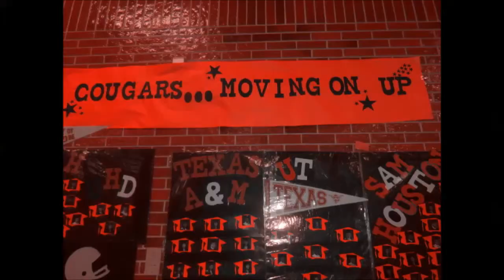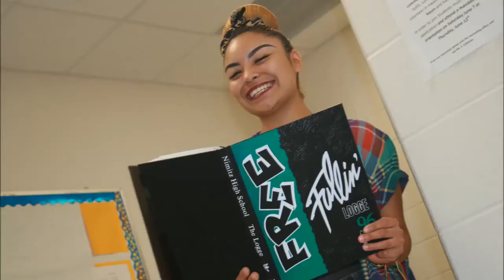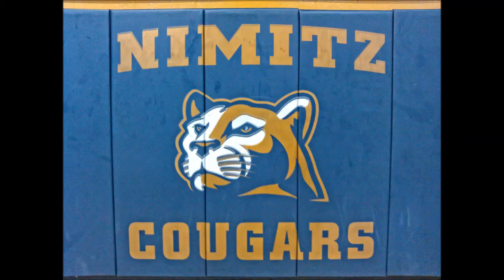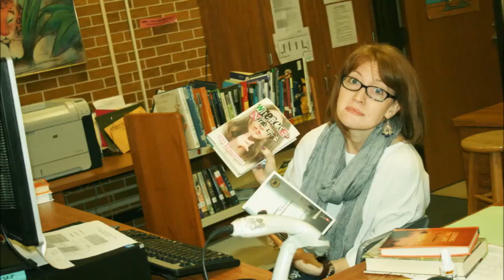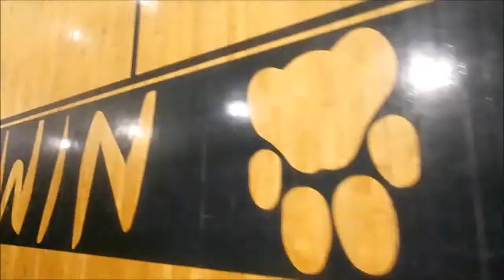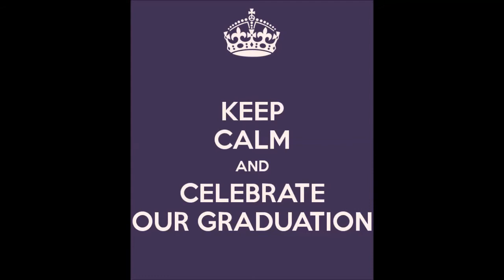Nimitz Senior Slideshow Class Of 2014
Directed & Edited By | Ashton Days-Carter